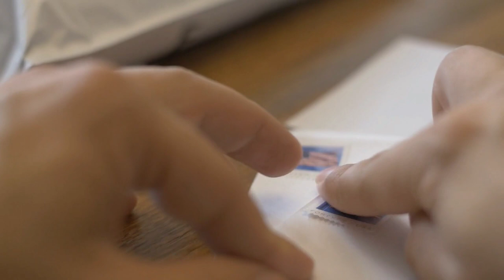From Immortal Jellyfish to Upside-Down Stamps: 5 Surprising Facts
Welcome to our video about interesting random facts! In this video, we'll be sharing five fascinating tidbits that you probably didn't know. Discover the second-largest country in the world with the fourth-lowest population density, the tallest mountain in the United States located in Alaska, a biologically immortal jellyfish, a rare upside-down stamp worth nearly $1 million, and the amazing fact that honey never spoils. Watch this video to learn more about these incredible and surprising facts!